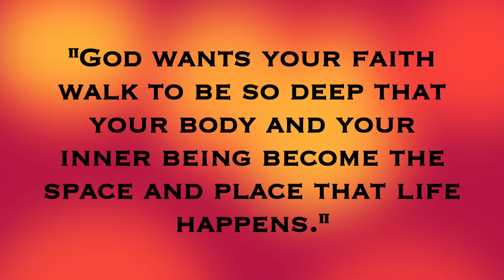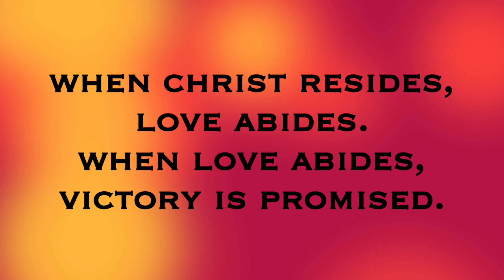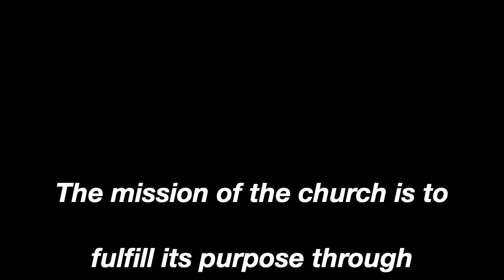Don't Stop Praying #16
The Ephesians 3:14-21 passage is a powerful text that allows the believer to learn dynamic and relevant principles about prayer for a season in which we need God's power to navigate.

Don't Stop Praying because there is power in your life through Christ who...
I. Takes Up Residence
II. Resilience in the Inner-Man